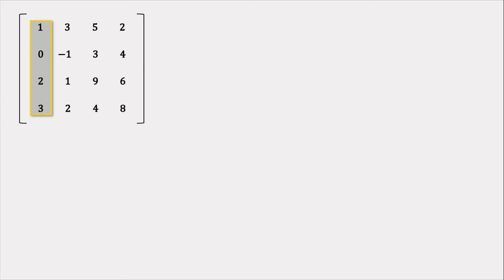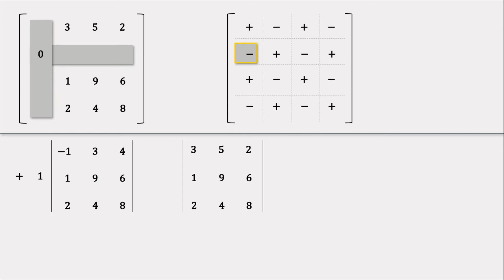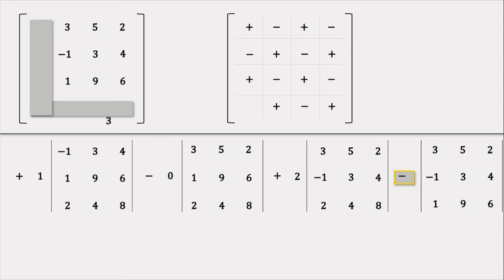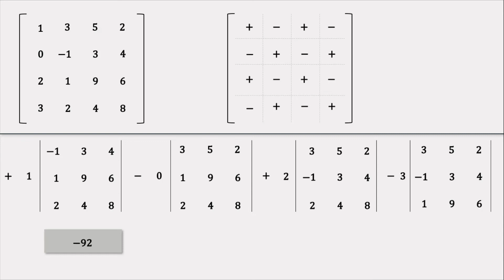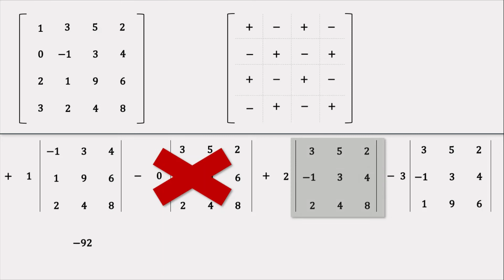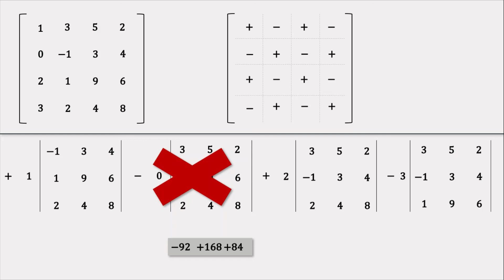Determinante 4x4 | Método de COFACTORES | Super fácil | PASO A PASO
En este video se explica cómo hallar el determinante de una matriz de 4x4 por el método de COFACTORES.